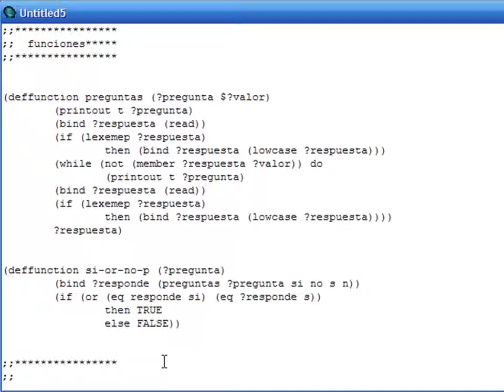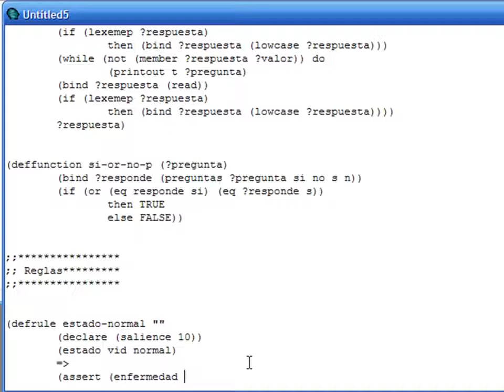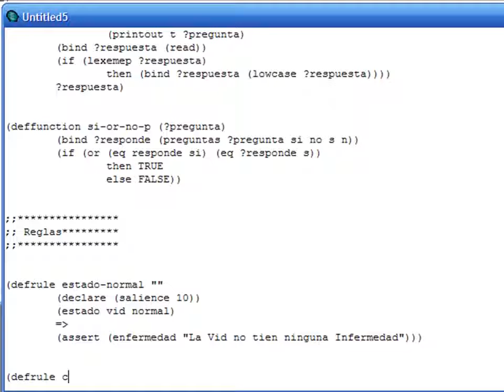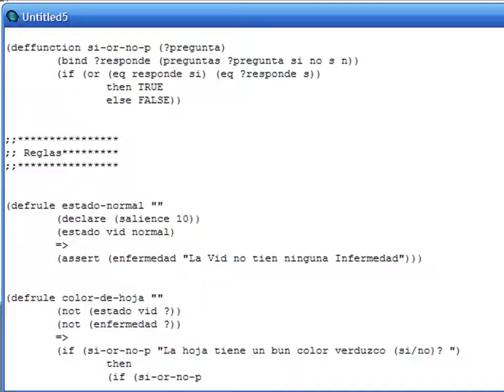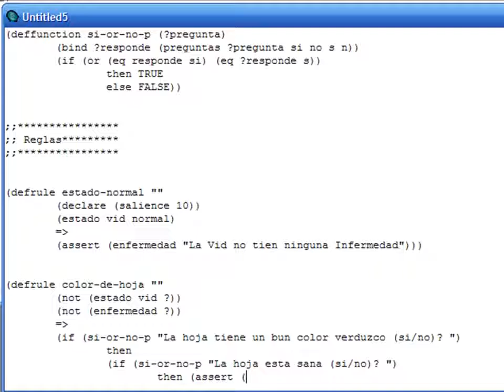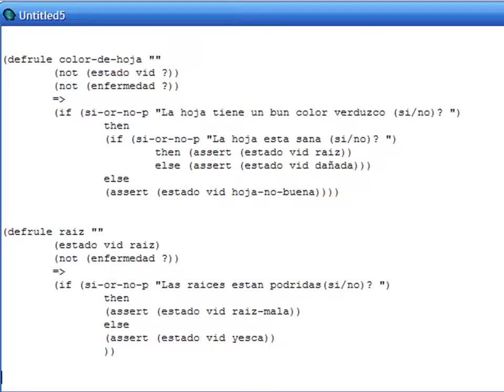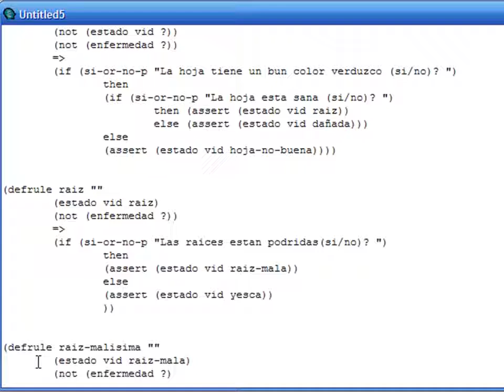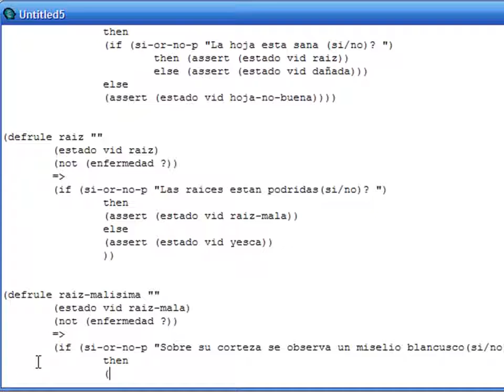Inteligencia Artificial Clips - Parte 2